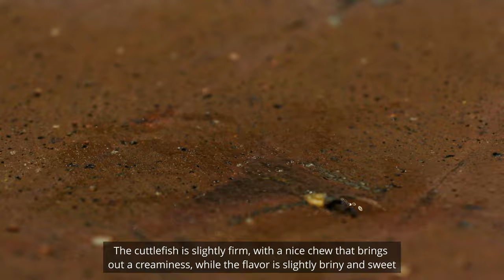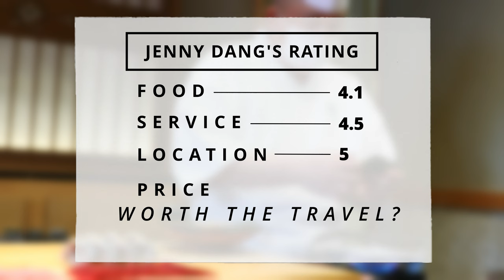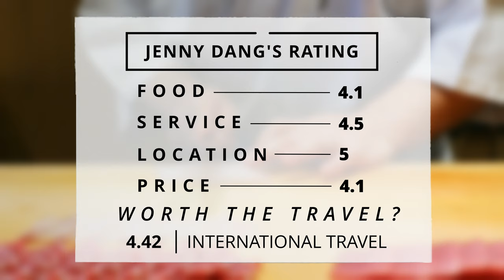How I Got Reservations for Omakase at the Sushi God of Tokyo! | 鮨齋藤 • Sushi Saito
Sushi Saito, nicknamed the Sushi God of Tokyo, no longer operates its main location in Tokyo to the public, but this location in Hong Kong remains accessible! However, securing a reservation here is no easy task. Keep watching to see how I managed to secure a spot here for their sushi omakase!

Address: 45th Floor, Four Seasons Hotel Hong Kong, 8 Finance St, Central, Hong Kong
Hours: Monday - Sunday: 12–1:30 PM, 6–8 PM, 8:15–10:15 PM
Price: Lunch - HK$1,480 ($160) | Dinner - HK$3,280 ($420)
Menu style: Omakase
Reservation: Required